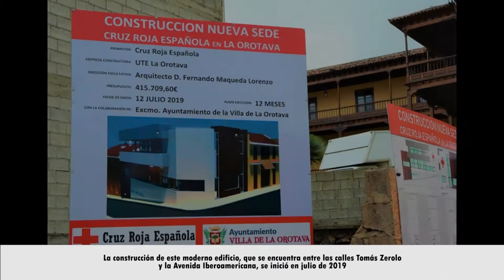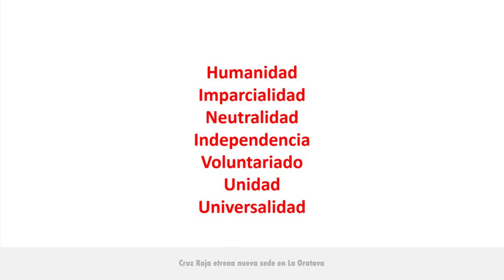Cruz Roja estrena nueva sede en La Orotava